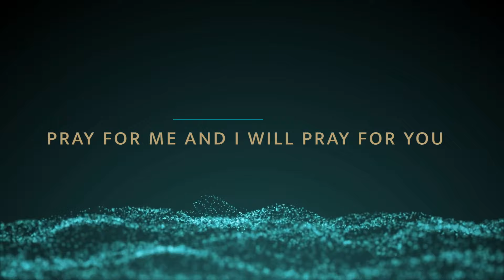Complementarian vs. Egalitarian: Where do I Stand?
In today’s episode, Alisa tackles one of the most common questions she’s asked: where does she stand on the issue of women in ministry? Should women be pastors? What if a woman has the gift of teaching? Should Christians divide over this? What does Alisa do when she’s asked to preach a sermon at a church?

LOGOS
The Logos Bible Study app contains a powerful Bible study and sermon prep platform that allows you to study Scripture and consult commentaries, devotionals, Bible dictionaries, and more—all from your computer, tablet, or phone.

To Purchase the new CD, “Beauty from the Ash”, go
There you can get the CD, backing tracks, string charts, rhythm charts and stems.